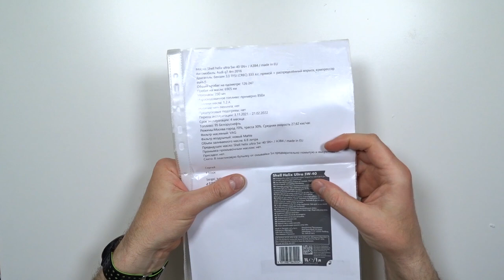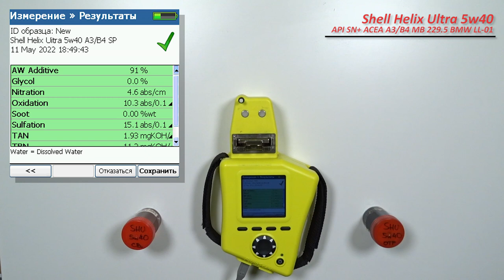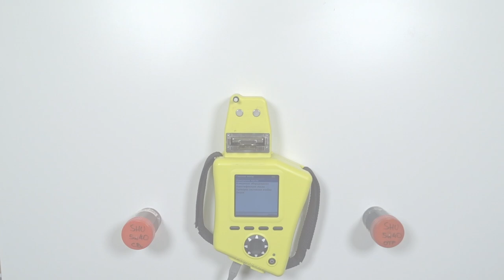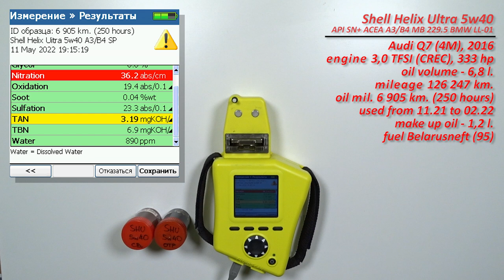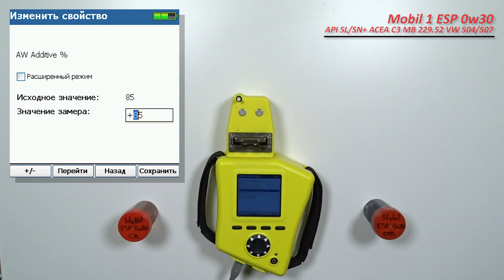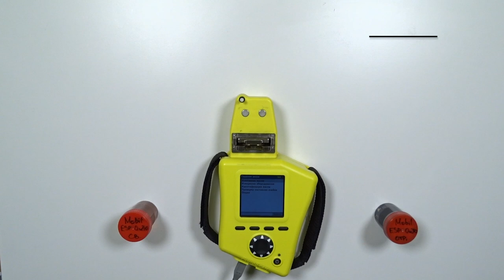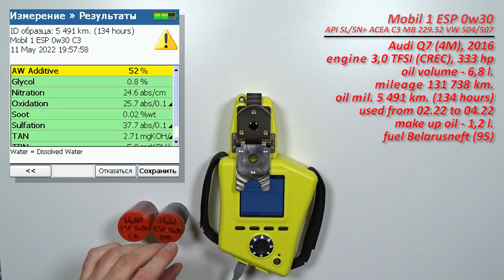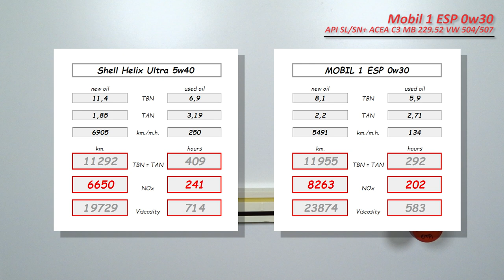Shell Helix Ultra 5w40 vs Mobil 1 ESP 0w30 (отработка из Audi, 250 и 134 моточасов, бензин).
Сергей из Минска (РБ), прислал образцы масла Shell Helix Ultra 5w40 и Mobil 1 ESP 0w30

описание масел;
Shell (произведенный в ЕС)

Shell, с пробегом 6 905 км. (250 моточасов).
Масло использовались в  автомобиле Audi Q7 (4M), 2016.
с двигателем 3,0 TFSI  (CREC, компрессор бензин), 333 силы.
масло использовалось с ноября 2021 по февраль 2022 г.
доливка масла - 1,2 литра.

Mobil 1, с пробегом 5 491 км. (134 моточаса).
из этого же автомобиля
масло использовалось с февраля 2022 по апрель 2022 г.

Топливо Белоруснефть (95)